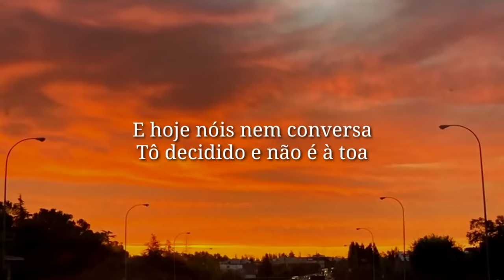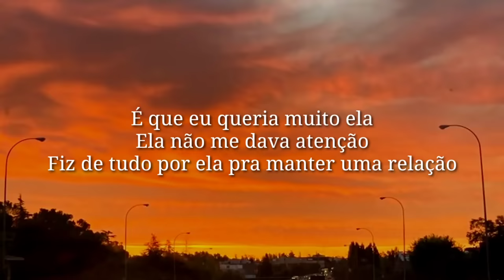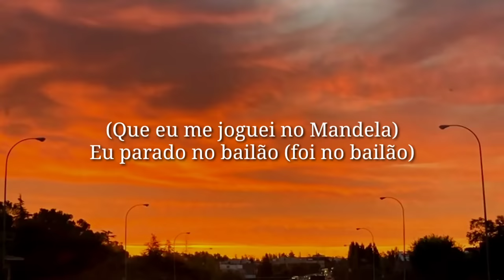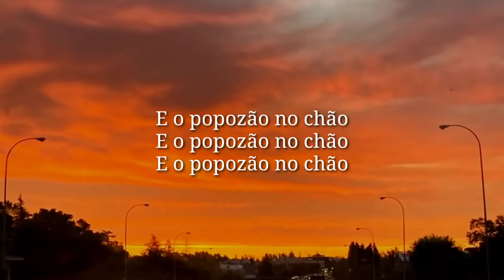MC l Da Vinte e Mc Gury - Parado No Bailão (lyrics)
👇-:Lyrics:-👇
É que eu queria muito ela
Ela não me dava atenção
Fiz de tudo por ela pra manter uma relação
E hoje nóis nem conversa
Tô decidido e não é à toa
Que eu me joguei no Mandela
Oi, que eu me joguei pro Mandela
Eu parado no bailão (foi no bailão)
Ela com o popozão
E o popozão no chão
O popozão no chão
Eu parado no bailão, no bailão